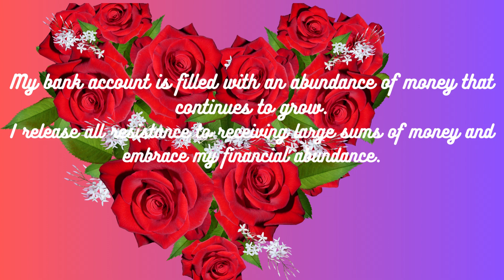I am a magnet for financial abundance, and money flows effortlessly into my life Wealth and prosper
Manifestation
Positive thinking
Abundance mindset
Visualization
Gratitude
Affirmations
Universal energy
Aligning vibrations
Attracting success
Intention setting
Mind power
Belief system
Creative visualization
Personal development
Self-improvement
Law of vibration
Conscious creation
Positive affirmations
Quantum physics and manifestation